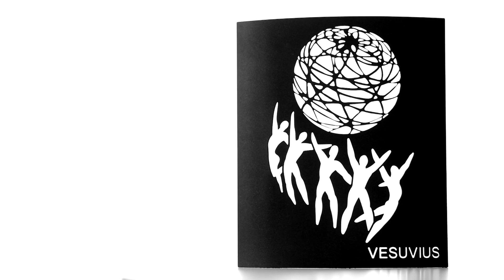LTVA 2016 2D Character Animation 9